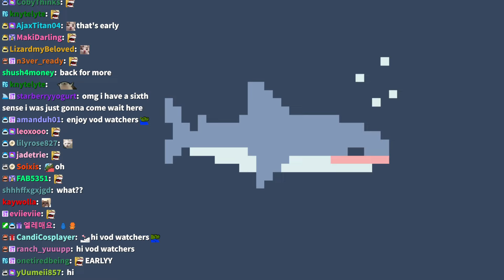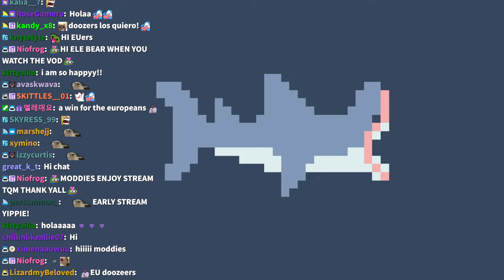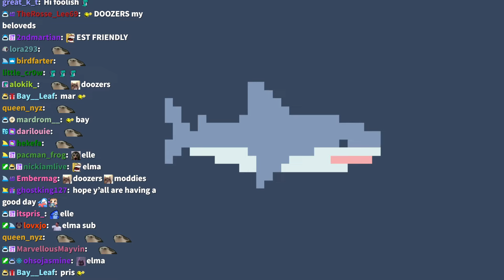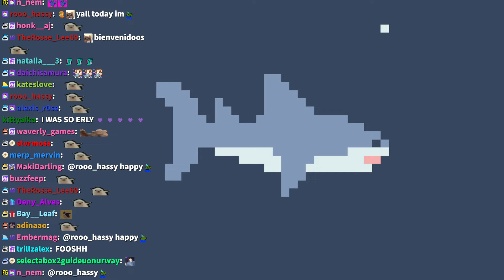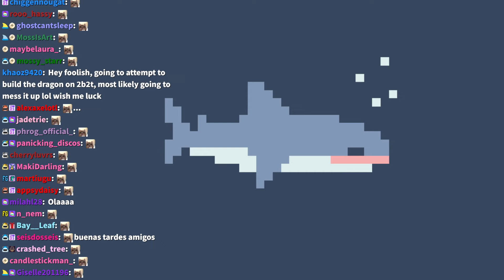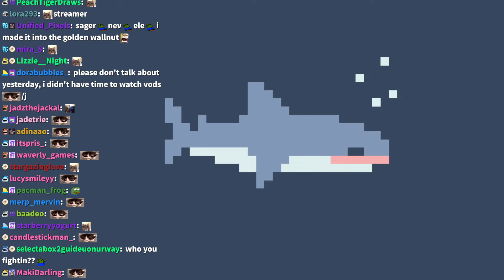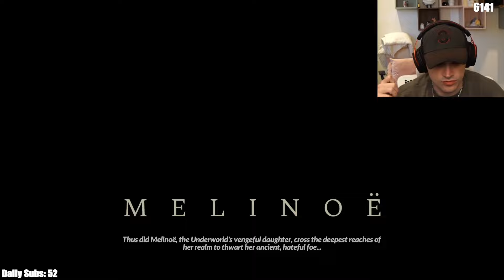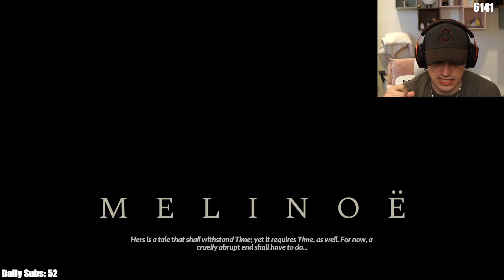BEATING HADES 2 WITH EACH WEAPON, DAY 2🛑 - Foolish VOD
Title: 🛑BEATING HADES 2 WITH EACH WEAPON🛑

00:00:00 - Just Chatting
00:21:58 - Hades 2
02:17:45 - [🎦] QSMP Final Event, Official Trailer: youtu.be/gEuId7knFKw
02:21:24 - Hades 2
05:19:07 - Dusty Trail💤